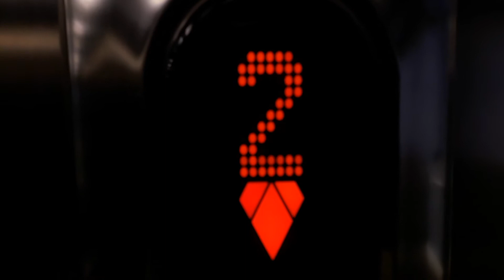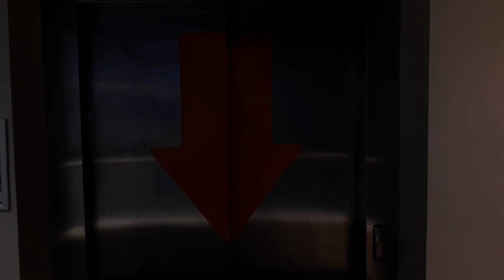Kone Ecodisc Lift at Eden Court, Bishops Road, Inverness